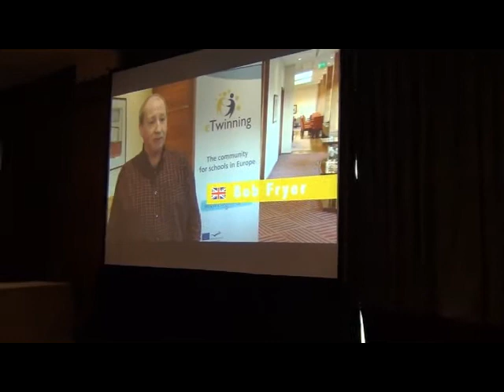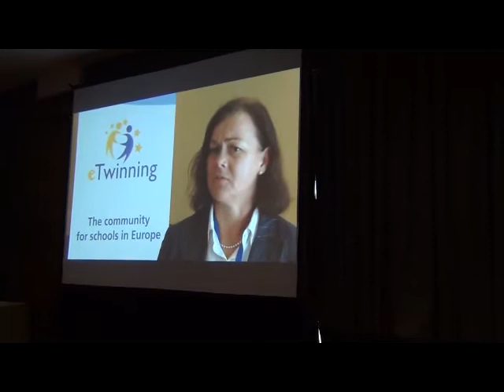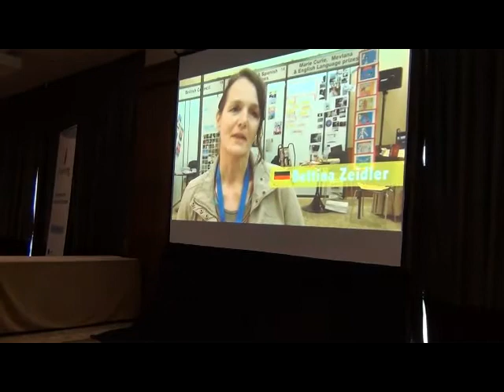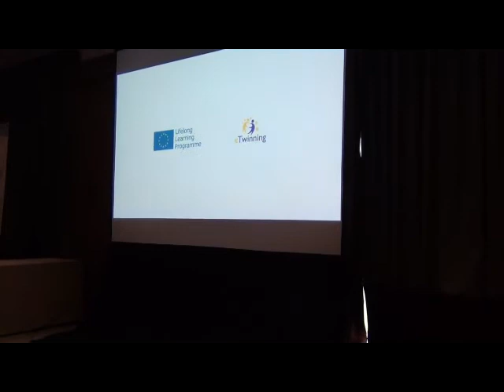eTwinning conferentie Lissabon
door Yolande De Groote